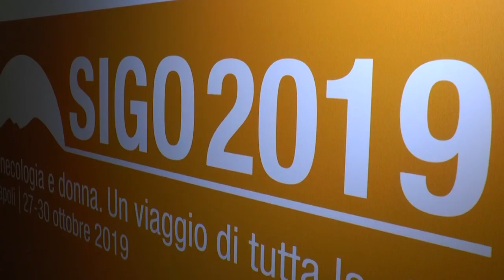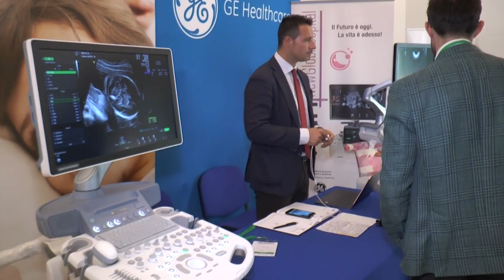Napoli - Prevenire l’infertilità, le ultime frontiere della ginecologia (30.10.19)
- Napoli - Al Congresso Nazionale di Ginecologia e Ostetricia che si è tenuto a Napoli esperti da ogni parte del mondo si sono confrontati su prevenzione, diagnosi e cura dei tumori ginecologici. Focus anche su temi come l’infertilità e attenzione alla ostetricia appropriata.

(30.10.19)